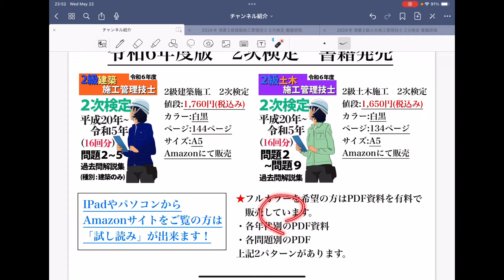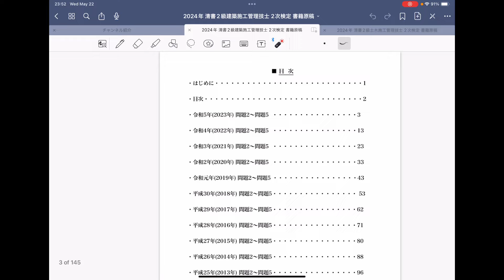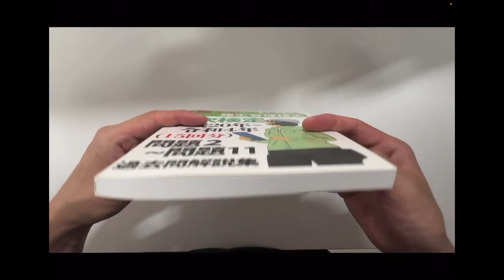2級建築施工管理技士、2級土木施工管理技士 第2次検定 過去問解説集 書籍発売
◾️買って後悔してもらわないために下記事項をお読みください。
・本動画を最後までご覧ください。
・本書を購入の前に、パソコンやタブレットから「試し読み」で内容を確認してください。
・本書はカバーが付いておりません。
・自費出版のため、紙質やインクの質が他の書籍と比べて劣ります。

●2級建築施工管理技士
2024年度版 2級建築施工管理技士 2次検定

2級建築施工管理技士 第2次検定 有料PDF(フルカラー) 各種URL

6時間45分耐久【平成20年〜令和5年(16回)】過去問16年分【2級建築施工管理技士 第2次検定(実地試験)】

●2級土木施工管理技士
2024年度版 2級土木施工管理技士 2次検定

2級土木施工管理技士 第2次検定 有料PDF(フルカラー) 各種URL

約7時間半耐久【平成20年〜令和5年(16回)】過去問16年分【2級土木施工管理技士 第2次検定(旧:実地試験)】